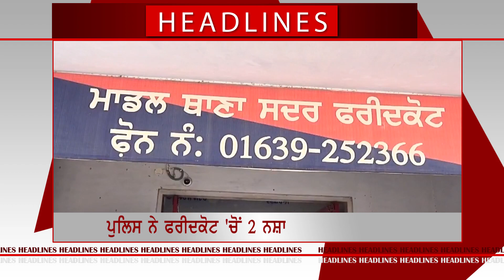News: Punjab Bulletin | 08-02-2020 | Today Punjab News | Rangla Tv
Punjab Bulletin | 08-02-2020 | Today Punjab News | Rangla Tv

 SHARE OUR YOUTUBE CHANNEL FOR MORE UPDATES ||